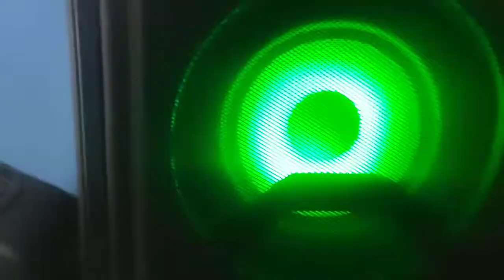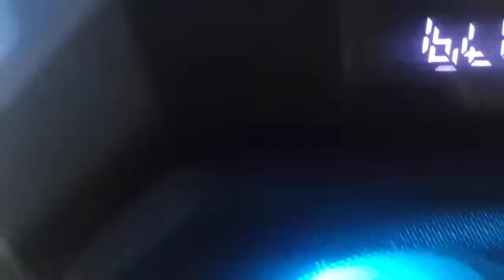prueba de audio con canción motorola maxx 820